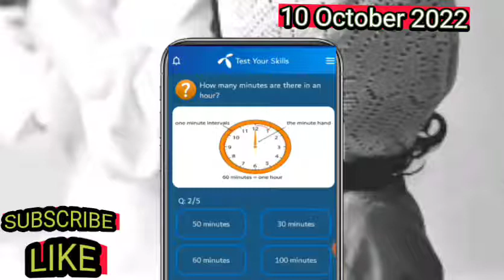how many days are there in a year | My Telenor TODAY answers 10 October 2022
How many days are there in a year,

365

How many minutes are there in an hour,

60

How many seconds are there in a minute,

60

How many seconds make one hour,

3600

Baby frog is known as,

Rasp